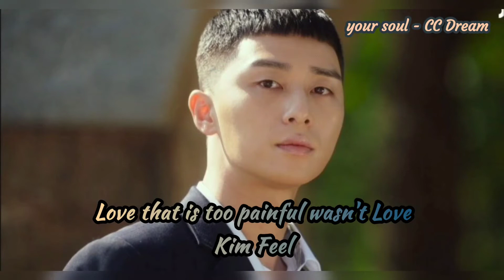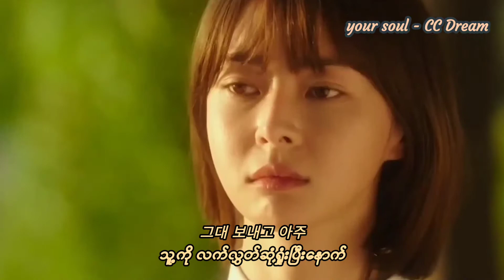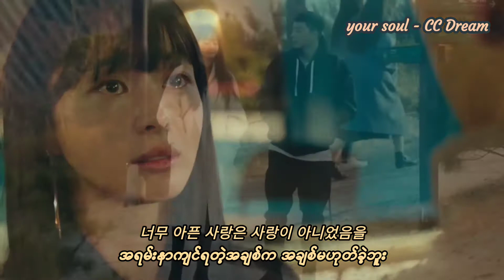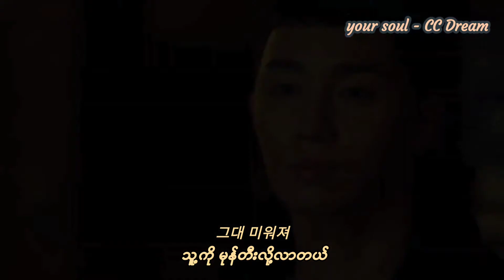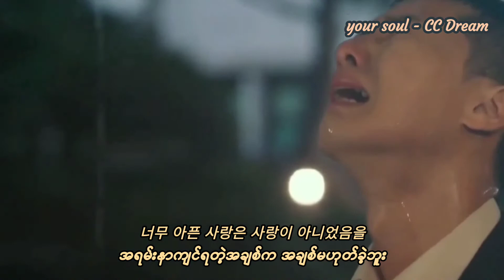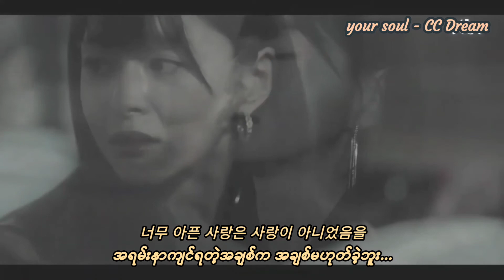너무 아픈 사랑은 사랑이 아니었음을 (Love that is too painful wasn't love) - 김필 (Kim Feel) / (MMSub / Han)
Original Singer - 감광석 (Kim Kwang Seok)/ 1994